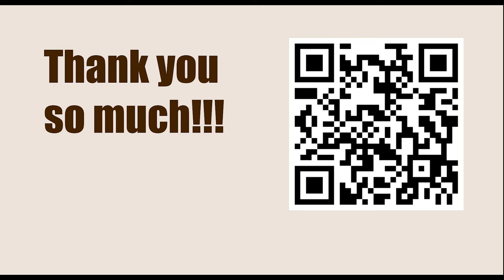Titled Tue 14th Mar Late 2023 - Round: 9 || Vladimir Kramnik vs Matthias Bluebaum